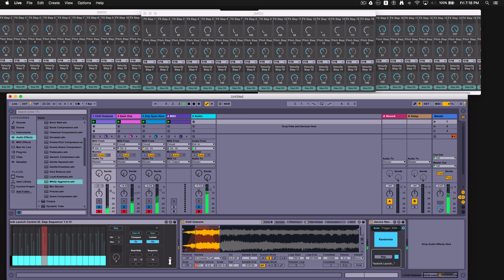LaunchControl XL Step Sequencing Novation Circuit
Sequencing FX on MIDI Channels 1, 2, 10 with separate instances of Isotonik’s LCXL Step Sequencer. Used Device Randomizer as well.